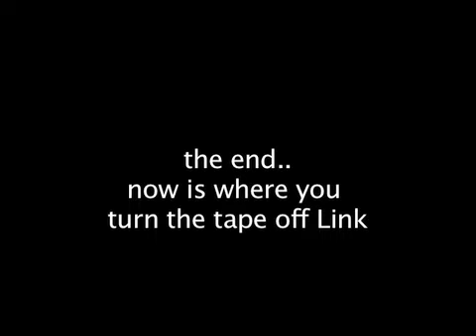Handlebars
video midterm